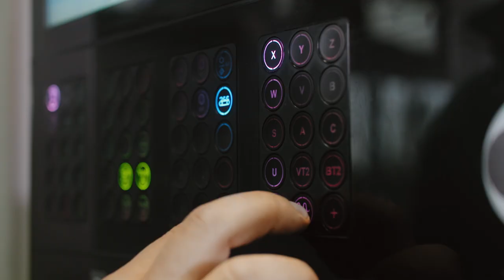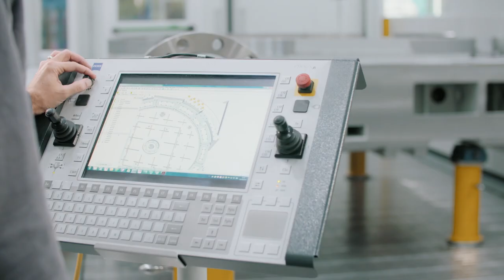PAMA Corporate video boring and milling machines and machining centers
Enjoy the latest corporate video PAMA, an overview of the production of large size boring and milling machines and machining centers for boring, milling and turning for sectors such as Aerospace, Power Generation, Die and Mold, Shipbuilding, Railway, Diesel Engines, Earthmoving and General Machining.